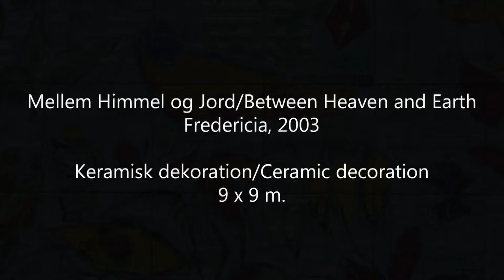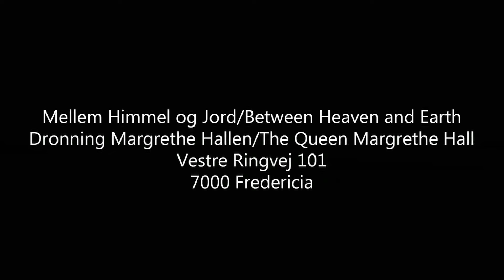Mellem Himmel og Jord/Between Heaven and Earth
I forbindelse med kunstbogen ”CARL-HENNING PEDERSEN - DE MONUMENTALE VÆRKER” af Sidsel Ramson er der produceret en række videoer om de omfangsrige værker i Danmark.
Værket "Mellem Himmel og Jord" fra 2003 er en keramisk dekoration på 9 x 9 meter som findes udendørs på Dronning Margrethe Hallen i Fredericia.

In connection with the art book  ”THE MONUMENTAL WORKS OF CARL-HENNING PEDERSEN”  by Sidsel Ramson there are produced a series of videos about the voluminous artwork in Denmark.
The artwork " Between Heaven and Earth " from 2003 is a ceramic decoration on 9 x 9 meters located outdoors on The Queen Margrethe Hall in Fredericia.